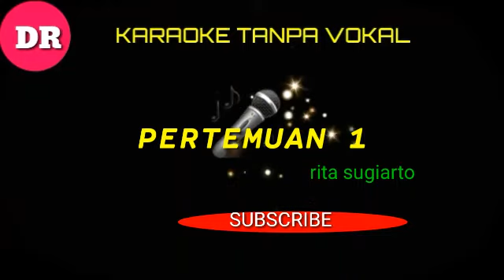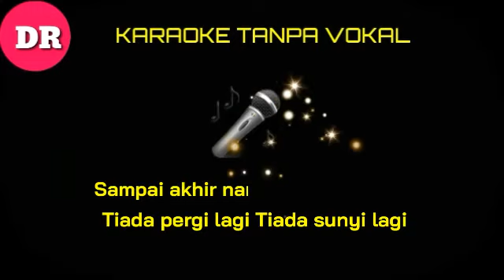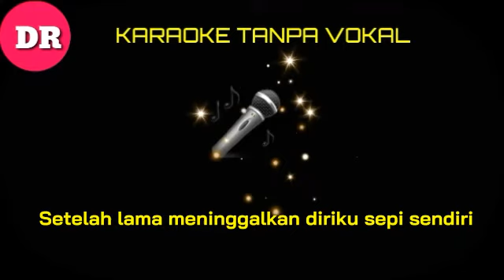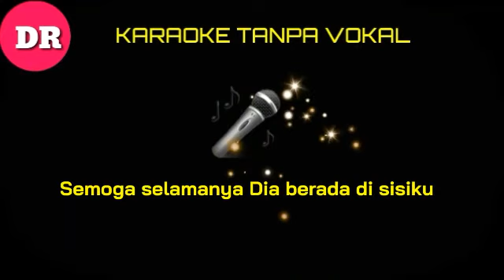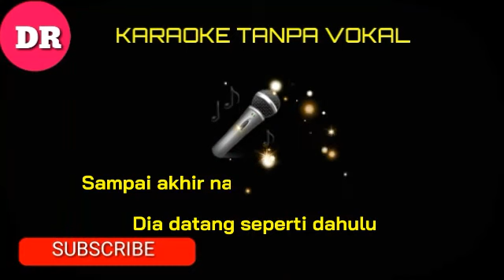PERTEMUAN 1 Rita Sugiarto KARAOKE TANPA VOKAL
saya tunggu like  and  subscribnya ya...jgn lupa comenya
By DEDY RHOSADI IRAMA 28 juni 20 pkl .02.20